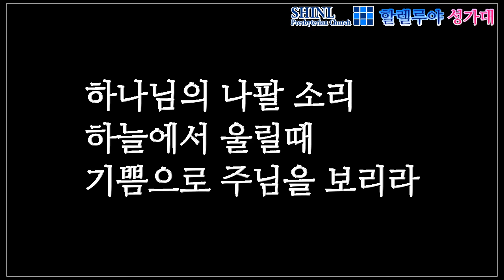하나님의 나팔소리(J. M. Black / Arr. 최정연) / 신일교회 할렐루야 성가대(20160529)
그레이스 찬송가 편곡집1편 259장

작곡: J. M. Black
편곡: 최정연

2016년 5월29일 3부예배
신일교회 본당
신일교회 할렐루야 성가대
신일교회 관현악단

올   겐: 이주심 집사
피아노: 홍지애 자매
지   휘: 김미경 권사

하나님의 나팔 소리
하늘에서 울릴때
기쁨으로 주를 보리라

천지진동할 때에
예수 영광 중에 구름 타시고

천사들을 세계 만국
모든 곳에 보내어
구원받은 성도들을 모으리

나팔 불 때 나의 이름
부를 때에 잔치 참여 하겠네

무덤 속에 잠자는 자
그때 다시 일어나
영화로운 부활 승리 얻으리

주가 택한 모든 성도
구름 타고 올라가
공중에서 주의 얼굴 뵈오리

주님 다시 오실 날을
우리 알 수 없으니
항상 기도하고 깨어 있어서

기쁨으로 보좌 앞에
우리 나가 서도록
그때까지 참고 기다리겠네

하늘에서 울릴때
기쁨으로 주님을 보리라